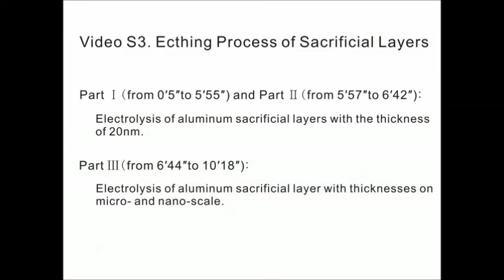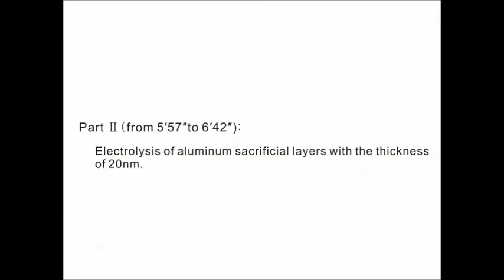Part 2: A simple approach for optical transparent nanochannel device prototyping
Video related to research article appearing in Lab on a Chip. F Liang et al., "A simple approach for optical transparent nanochannel device prototyping".